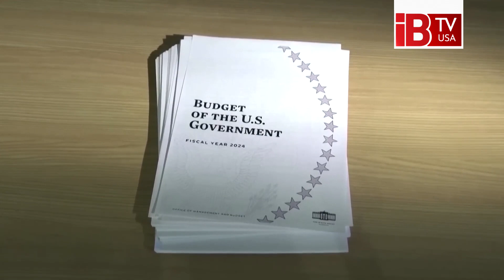ঋণসীমা বাড়াতে এখনও ঐকমত্যে পৌঁছাতে ব্যর্থ বাইডেন, ম্যাককার্থি